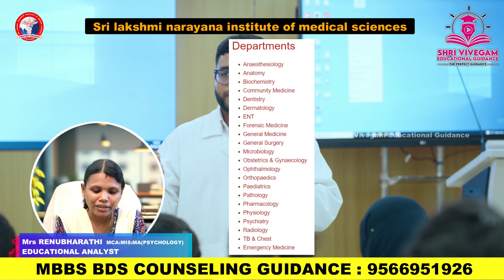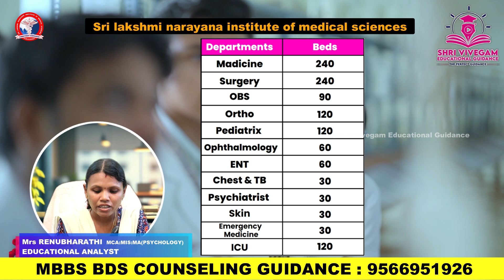sri lakshmmi narayana medical collge cutoff 2023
What is the cut off for NEET in Sree Narayana Medical College?
What is the size of Narayana Medical College Nellore?
Who is the owner of Narayana Medical College?
Who is the principal of Narayana Medical College?
Sri lakshmi narayana medical college mbbs fees
Sri lakshmi narayana medical college fee structure
Sri Lakshmi Narayana Medical College Pondicherry Fees Structure
Sri Lakshmi Narayana Medical College Pondicherry PG Fees Structure